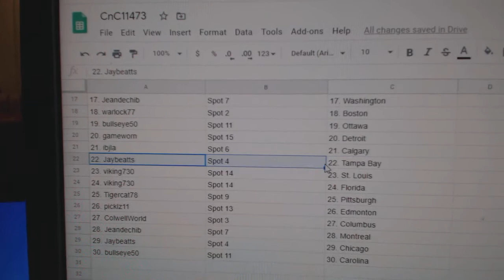Team Randoms - C&C GB #11,473